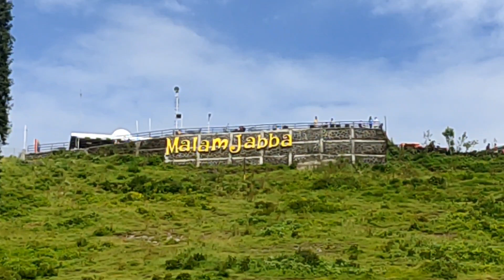suddenly hamara Malam jabba Jane Ka plan ban Gaya/Malam jabba k ticket 🎟️ kitni hai@zayan vlogs